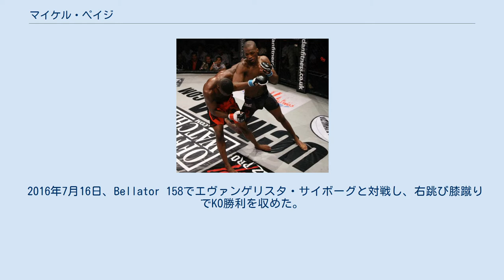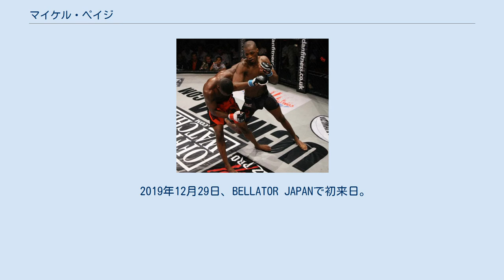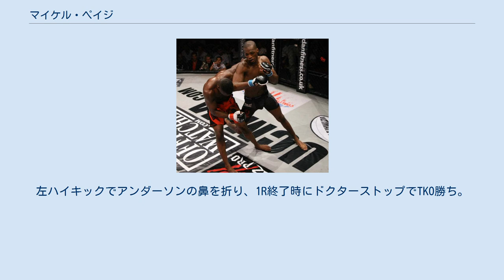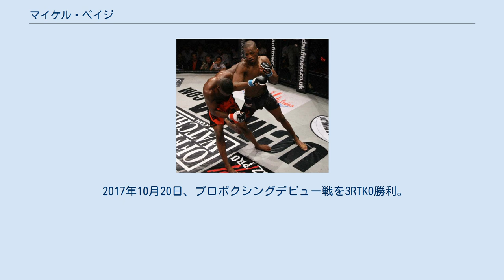マイケル・ペイジ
トリニダード・トバゴ系イングランド人
￼マイケル・"ヴェノム"・ペイジ（Michael "Venom" Page、1987年4月7日 - ）は、イギリスの男性総合格闘家、プロボクサー、キックボクサー。
イングランド・ロンドンのパディントン出身。
ロンドン・シュートファイターズ所属。
Bellator世界ウェルター級ランキング2位。
名前とニックネームの頭文字からMVPの通称を持つ。
 トリニダード・トバゴ人の父親とジャマイカ人の母親の間に生まれ、両親は共にカンフーをやっていた。
オリンピック柔道代表のアシュリー・マッケンジーとは同級生であった。
 父親の教えの下、3歳でカンフーをはじめて、5歳でキックボクシングの試合に出場した。
その後、キックボクシングで数々のアマチュア世界タイトルを獲得する。
また、オリンピックのテコンドー代表候補としてスカウトを受けるがプロ格闘家の活動を続けるために断っている。
 2011年7月、ジェームス・トンプソン等が所属するロンドン・シュートファイターズで総合格闘技のトレーニングを開始。
 2012年2月4日、プロ総合格闘技デビュー戦をトルネードキックでTKO勝利を収めた。
 試合中のペイジ(右) 2013年3月21日、Bellator初参戦となったBellator 93でライアン・サンダースと対戦し、開始わずか10秒でKO勝利を収めた。
 2016年7月16日、Bellator 158でエヴァンゲリスタ・サイボーグと対戦し、右跳び膝蹴りでKO勝利を収めた。
サイボーグは膝蹴りで頭蓋骨陥没骨折し緊急手術を強いられた。
 2018年2月16日、Bellator 216のウェルター級ワールドグランプリの1回戦でポール・デイリーと対戦し、両者共に消極的な試合となったものの、3-0の判定勝ちを収め準決勝へ進出した。
 2019年5月11日、Bellator 221のウェルター級ワールドグランプリの準決勝でドゥグラス・リマと対戦し、1Rにローキックで足を払われ起き上がろうとしたところに右アッパーを受け失神KO負け。
キャリア初黒星を喫し、準決勝敗退となった。
 2019年12月29日、BELLATOR JAPANで初来日。
安西信昌と対戦し、終始打撃で試合をコントロールして、2Rにカウンターの右フックでKO勝ち。
この試合は、オファーを受けての参戦ではなく、アニメなど日本カルチャーが好きなペイジが自らBELLATOR側に来日を熱望して決定した。
 2020年10月10日、Bellator 248でロス・ヒューストンと対戦。
ヒューストンの堅実な戦い方に持ち味を発揮できず、観客からのブーイングを浴びながらも3-0の判定勝ちを収めた。
 2021年5月7日、Bellator 258でウェルター級ランキング6位のデレク・アンダーソンと175ポンド契約で対戦。
左ハイキックでアンダーソンの鼻を折り、1R終了時にドクターストップでTKO勝ち。
なお、この勝利によりBellator史上最多KO・TKO勝利記録（10勝）を更新した。
 ボクシング 2017年7月12日、元ボクシング世界ヘビー級王者のデビッド・ヘイとリチャード・シェーファーが共同で起業したボクシングの合弁プロモーション会社「ヘイメーカー・リングスター」と3年15試合の契約を交わした。
7月27からヘイメーカーHQでボクシングトレーナーのイスマエル・サラスの下でボクシングのトレーニングを開始した。
 2017年10月20日、プロボクシングデビュー戦を3RTKO勝利。